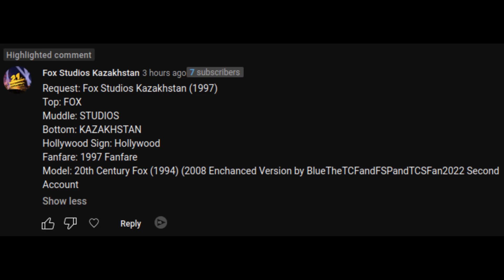[Request] Fox Studios Kazakhstan (1997)